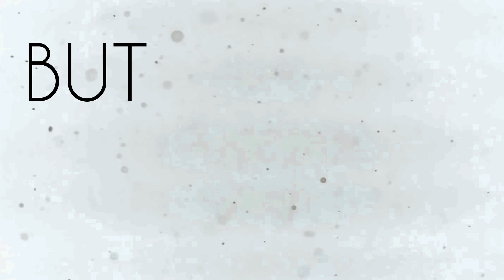Everything You Sow - Waiting (Official Lyric Video)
Drums recorded at Raphael Saini's Bateras Studio
Guitars, Bass and Vocals recorded at Cut Fire Mixing Studio (Sanluri)

Performed By: Everything You Sow

Mix and Master By: Alb Bandino, Cut Fire Mixing Studio

Video Directed and Edited By: Michael J. Sommers

Everything You Sow Are:
Andrea "Tore" Espa
Gabriele Lobina
Gabriele Piras
Michael J. Sommers

Published By: VuDu Jois Records ©